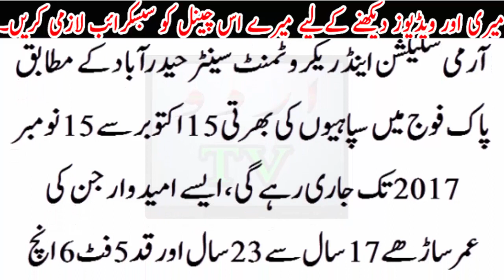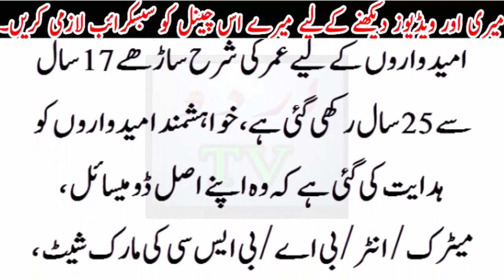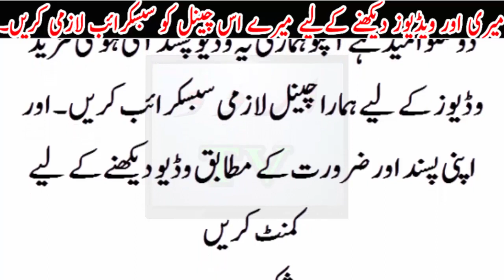Pak Foj Army k khwahish mand Boy Girl Kisi bi Time Rabta karen ...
Pak Foj Army k khwahish mand Boy Girl Kisi bi Time Rabta karen ...Urdu TV News seeks to enlighten its viewers with quality analysis from renowned journalists and anchors across Pakistan and the globe. Stemming away from the traditional news channel, Urdu TV News is a unique channel offering invigorating scrutiny, mentally stimulating analysis along with an acute focus on news reports.